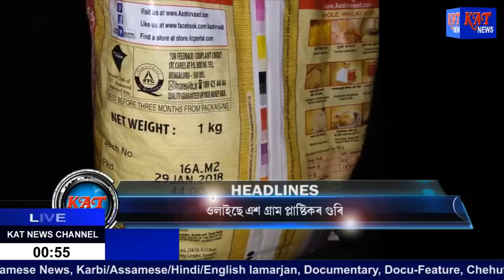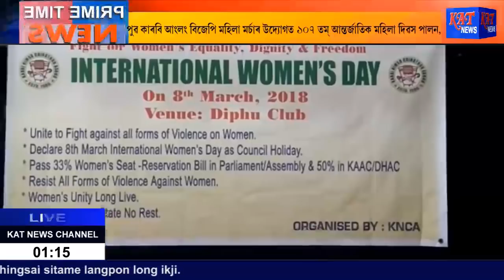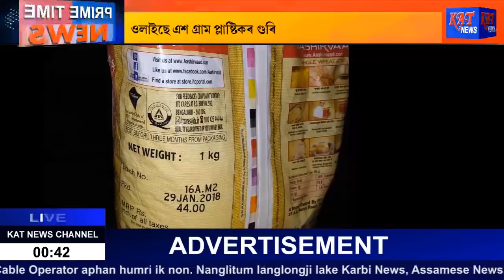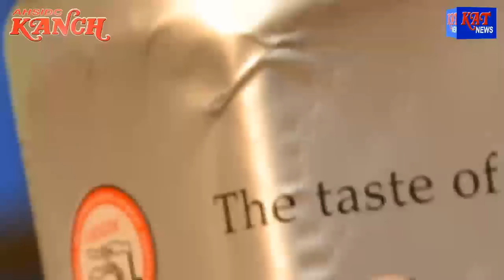Assamese Prime Time News Date 08 03 2018 News